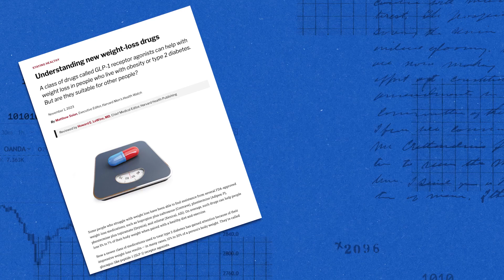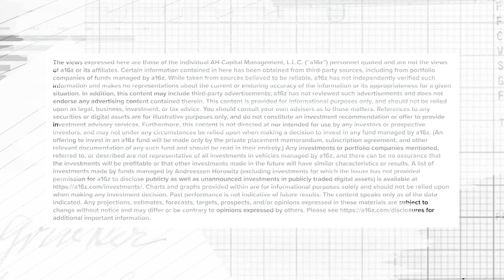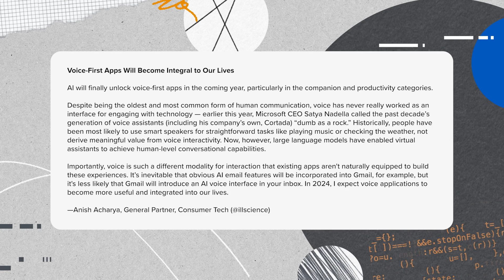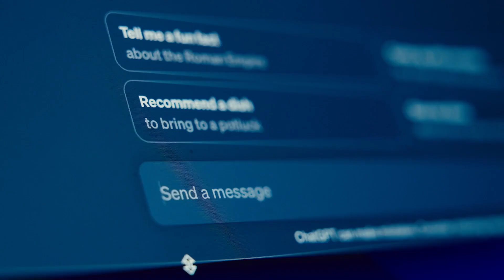Big Ideas in 2024: Voice-First Apps Will Become Integral to Our Lives with Anish Acharya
Is 2024 the year when voice technology finally takes center stage? Despite being the oldest form of human communication, voice has historically struggled as an interface for engaging with technology.

In this conversation, General Partner Anish Acharya explores the impact of large language models on virtual assistants, elevating them to conversational powerhouses with capabilities that rival human interactions.

Could your favorite apps soon boast seamless voice integration powered by AI?

Topics Covered:
00:00 - Big Ideas in Tech 2024
01:39 - Big Idea: Voice-First Apps Will Become Integral to Our Lives
03:21 - The limiting factors of voice technology
04:35 - What would a voice-first app look like?
06:07 - Voice tech for companionship and productivity
07:23 - The primary modality voice applications
08:29 - How builders and founders can integrate voice technology